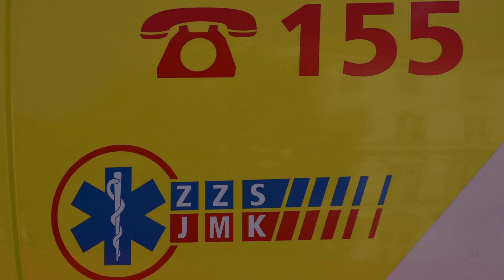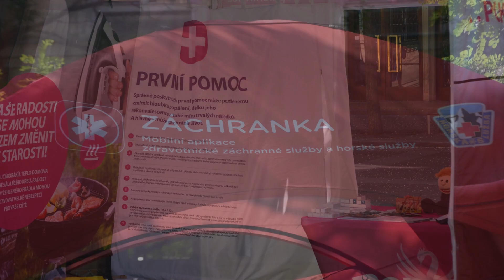Den linky 155 (15.5.2024) ❤️🚑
Dneska jsem byl na suprovém dni linky 155 v Brně akce se moc a moc povedla děkuji 🚑⛑

Velké poděkování za pozvání patří Michaela Bothova moc děkuju Míšo❤️❤️❤️ a ostatním členům ZZSJMK co mě ukázali a předvedli resuscitaci a umožnily focení ❤️❤️🚑